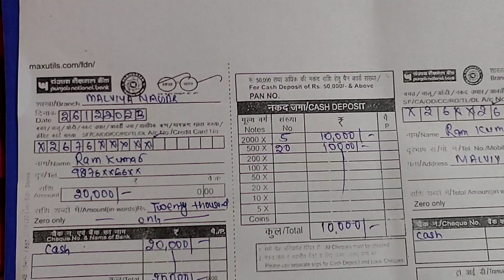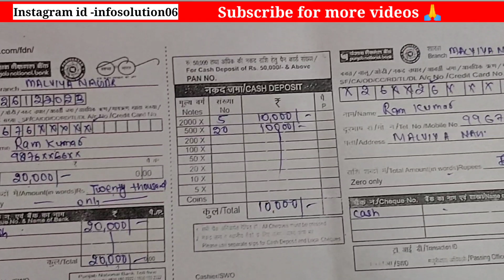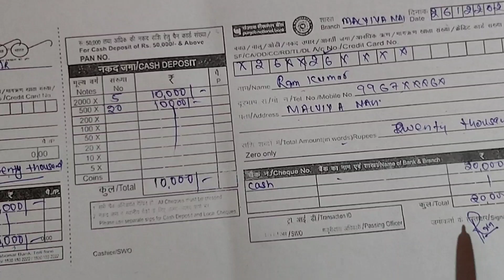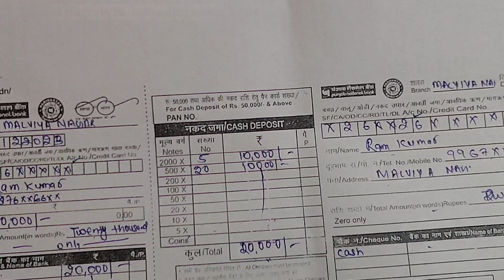How to fill PNB deposit slip ||Deposit slip kaise bhare